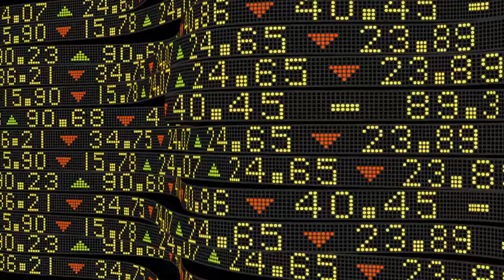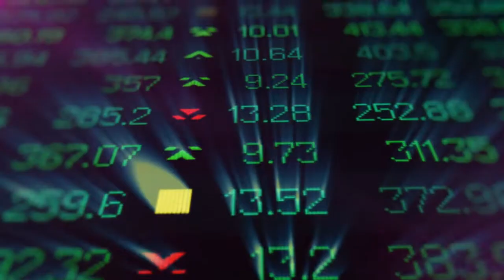¿Como generar INGRESOS PASIVOS? | Hoy mismo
Realmente hoy muy pocos opciones que están a tu alcance.
Esta es definitivamente una.